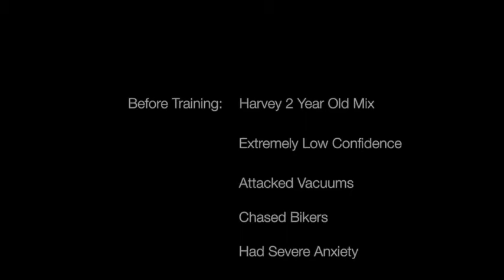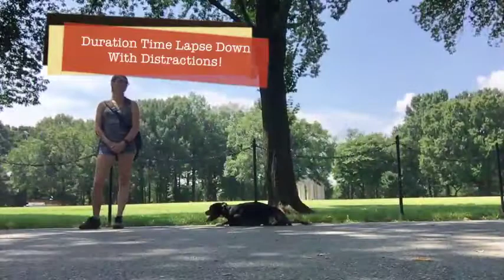2 Year Old Mix "Harvey" High Anxiety 2 Week Board & Train | Northern Virginia Dog Trainers